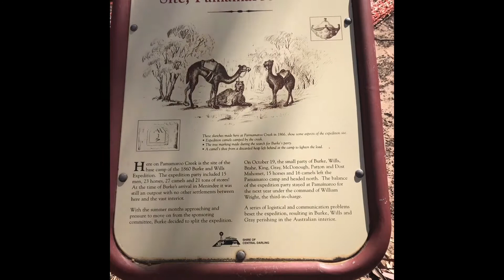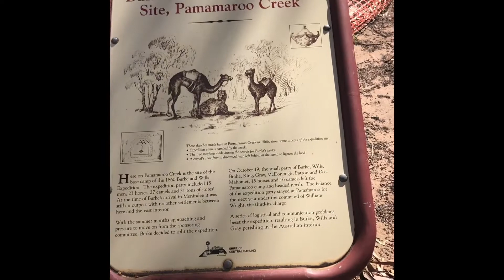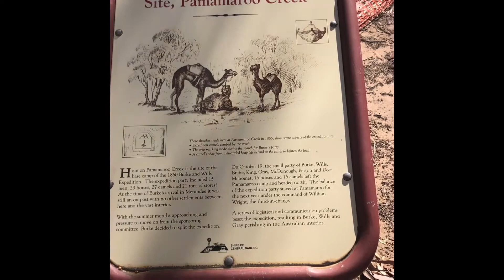In the footsteps of Burke and Wills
Camping at Menindee Lakes
NSW on the Darling River, where in 1860 Burke and Wills set up a base camp. Ford Ranger Canopy Camper with hard shell roof-top tent.